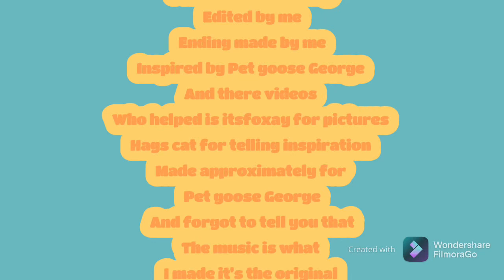Pet goose George! (Animation) “The pond”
Based on pet goose George one of my favorite channels and this might be the only kind one or not because there’s more kind ones but it wouldn’t be ones if it’s not 1 get it.

I’ve been bamboo-zeld get it the you think sugar canes are bamboo so your bambo-zeld don’t say it’s that Zelda thinging it’s not funny anymore.

Siriosly don’t.